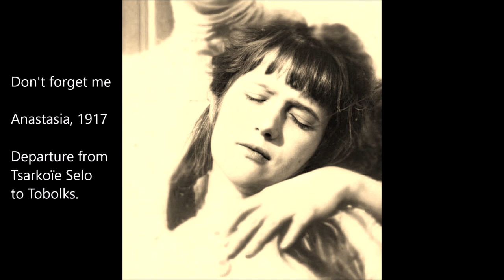Romanov (Anastasia Nikolaïevna Romanova, Rare Photos).